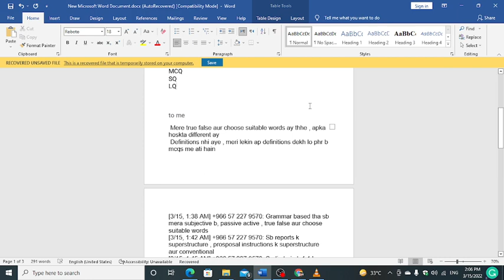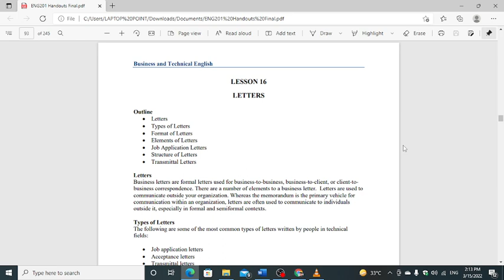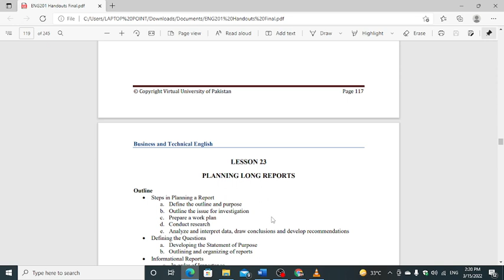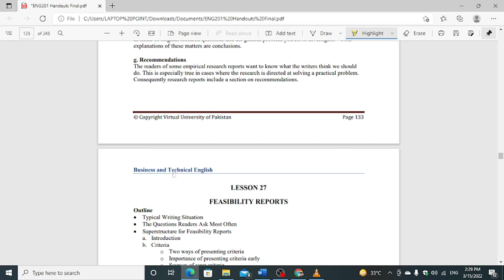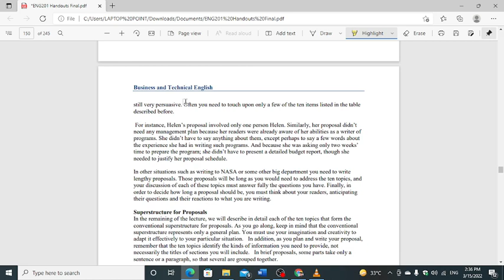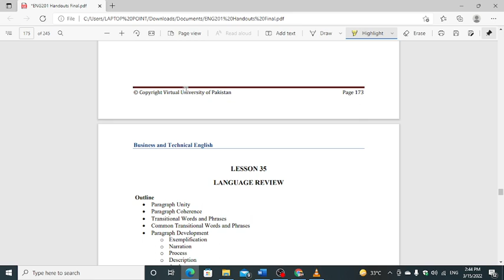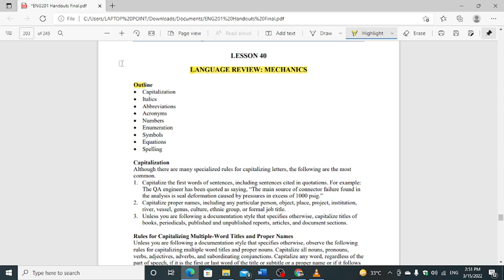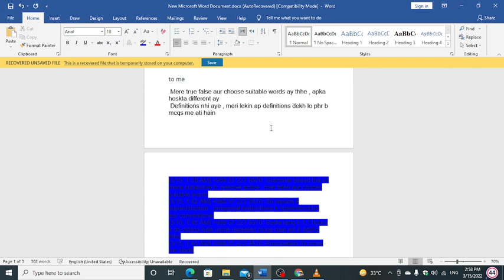Eng201 final term preparation, short lecture 23-45 and to today 10 papers#eng201#vu# important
@Eng201 final term preparation, short lecture 23-45 and to today 10 papers#eng201#vu# important#Eng201 final term preparation, short lecture 23-45 and to today 10 papers#eng201#vu# important